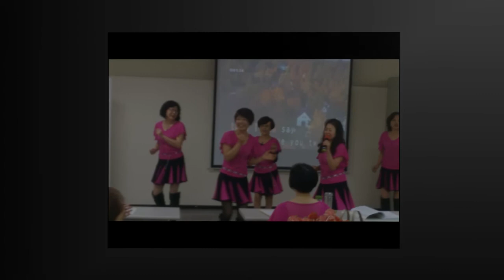Produce S.C.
是誰?